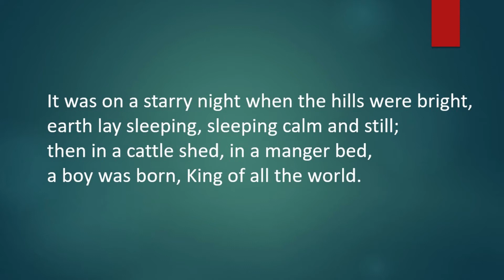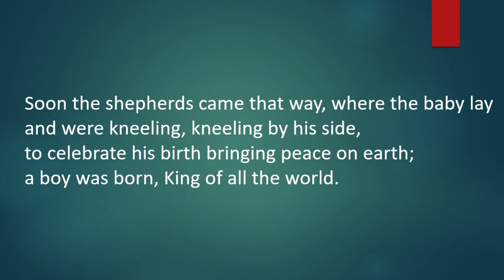It was a starry night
Joy Webb (b.1932)

CCLI Streaming License #88916 Size C Mayfield Salisbury Parish Church Scottish Charity SC000785